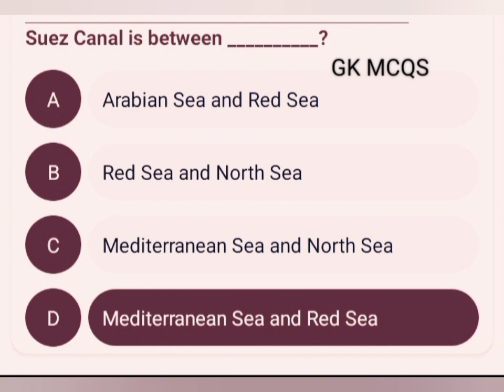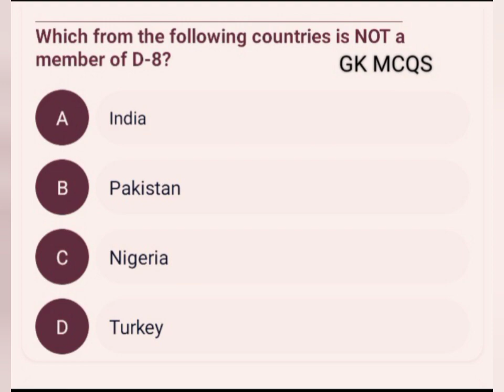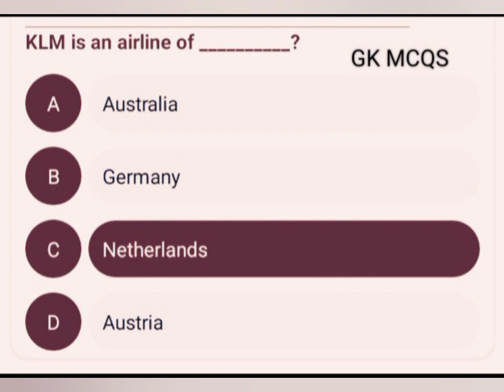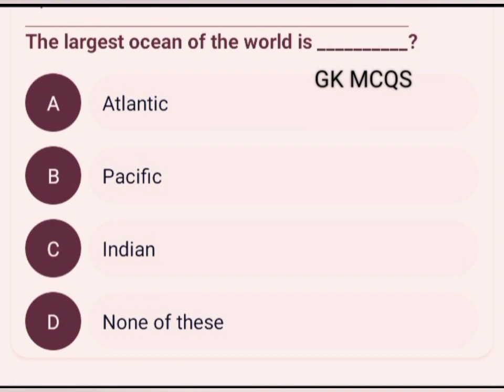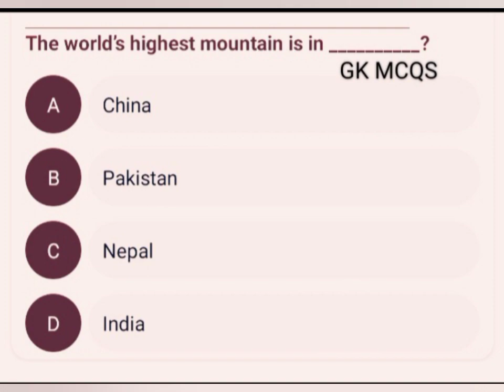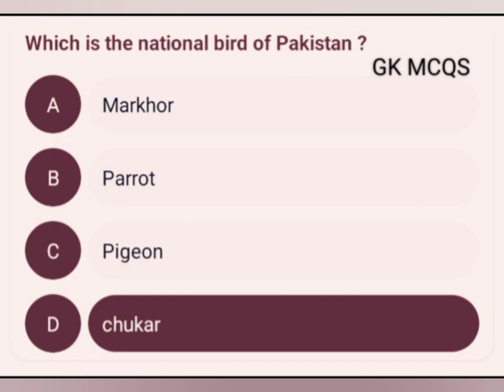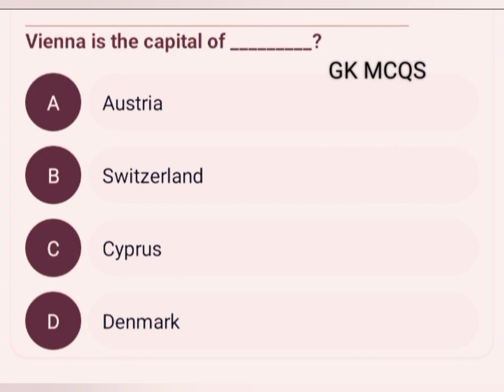part 02 Knowledge questions |FIA IB ICT POLICE NTS ETEA FPSC and other competitive exam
most important general Knowledge questions

part 02 GK MCQS for FIA IB FPSC kpsc ppsc ICT POLICE ETEA exams
We try our best to keep providing you with best and quality knowledge and MCQS
The mcqs provided here is very fruitful and informative for the examination of CSS PMS FIA FPSC kpsc ppsc ICT POLICE UDC LDC junior Clark and other competitive exam and academic examination
The area of GK MCQS TEST CENTER is general Knowledge , English vocabulary, English grammar, current affairs, pak study , islamyat , Urdu world geography everyday science, computer and mcqs on the above stated topic